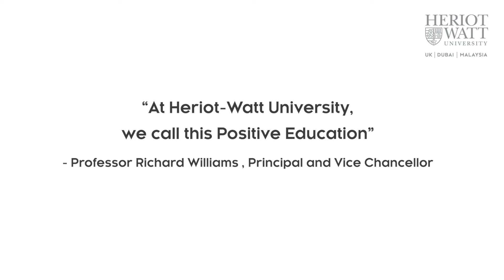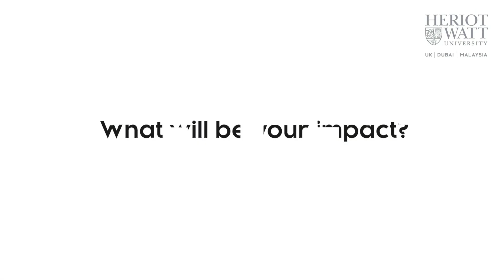Creating Impact at Heriot-Watt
At Heriot-Watt, we believe that having a documented "Impact Statement" will enable our students to harness their talent, becoming purposeful individuals and positively shape the future.